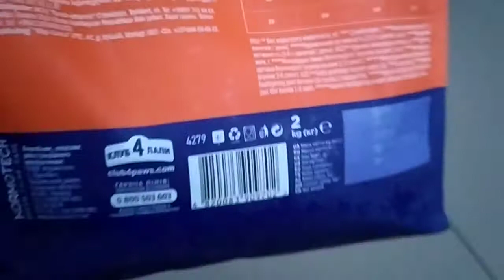Клуб 4 Лапы для взрослых собак средних пород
Полноценное сбалансированное премиум-питание для взрослых собак средних пород весом от 11 кг до 25 кг. В состав рациона входят мясные ингредиенты №1; он обогащен всеми необходимыми витаминами и минералами, комплексом Омега 3 + Омега 6 та формулою Integramix для прекрасного вида и здоровья вашего питомца.